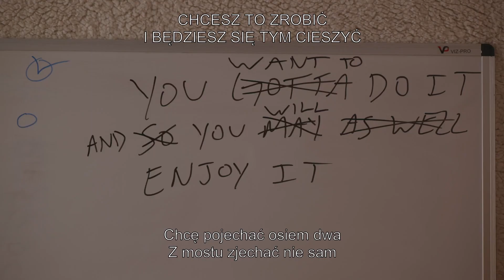Jakey – Drive Off a Bridge (Z mostu zjechać) | Napisy PL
próbuję swoich sił w tekszczeniu, coby kiedyś na Dubbingpedii mieć wpisane "teksty piosenek"